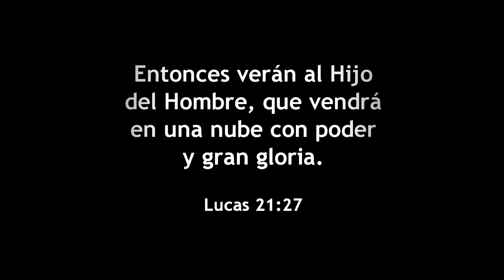MARANATHA Cristo Viene - Flia. Sánchez Flores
Maranatha - Flia. Sánchez Flores (Cristo Viene)

Conferencia Bíblica Virtual "MARANATHA"
IGLESIA CRISTIANA CAMIREÑA (24/09/2020)